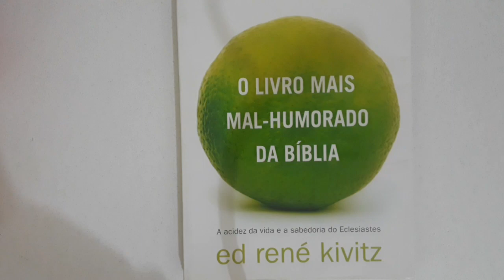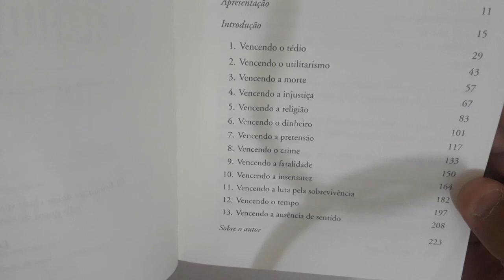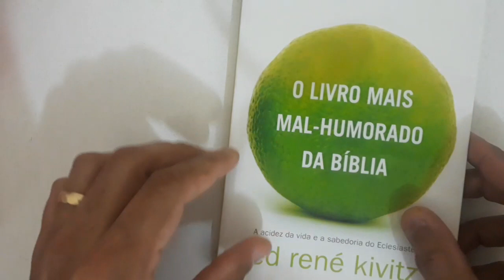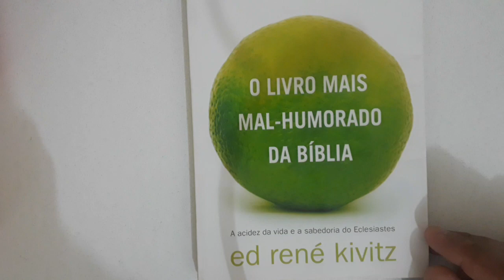DICA DE LEITURA/O LIVRO MAIS MAL-HUMORADO DA BÍBLIA,DE ED RENÉ KIVITZ.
CANAIS QUE EU INDICO:

ELIVELTON COSTA

CRISTÃO LITERÁRIO

A BÍBLIA QUE VOCÊ NÃO LEU

SEMEANDO PÉROLAS

ROTINA NOS ESTADOS UNIDOS

GERAÇÃO PARA A ÚLTIMA HORA

RASCUNHO DA EBD

MENTES BEREANAS

PRETERISMO PARCIAL.